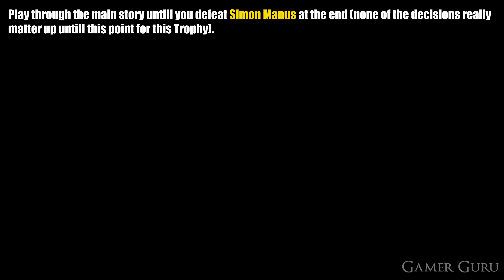Lies of P - The Story of One Father Trophy Guide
How to get The Story of One Father Trophy/Achievement in Lies of P.

All you need to do is choose to Give Geppetto Your Heart in the final decision of the game after defeating Simon Manus in Chapter XI and then after the credits, press CANCEL to NOT go into NG+, then when you regain control in the hotel go up to Geppetto's room and read the letter on the desk to get the Trophy!